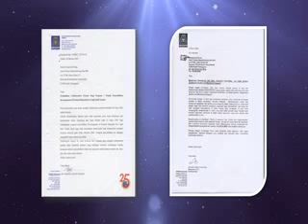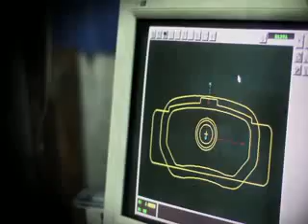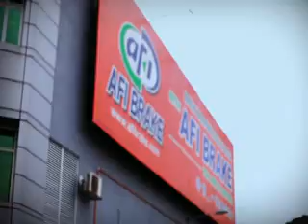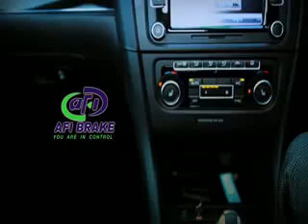AFI Brake Corporate Video